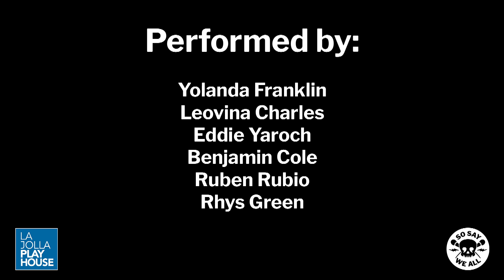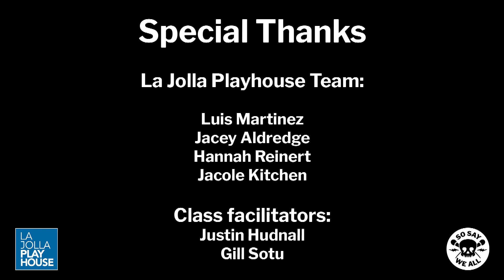Veteran Playwrights Workshop | Live Readings | Fall 2021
The Playhouse’s Veterans Playwriting Workshop (VPW) is a 10-week writing program that gives veterans the opportunity to develop their playwriting skills. Led by such renowned playwrights/veterans as Maurice Decaul and Justin Hudnall, the workshop explores various genres and methods of playwriting and storytelling techniques. VPW is open to veterans, those on active duty, military spouses and national interpreters.

PROGRAM OF READINGS:
"Don’t That Beat All?" by Alyce Smith Cooper
"Three Monologues" by John Antonov
"Thai Restaurant"  by Maideline Sanchez
"The Dispensary" by Daryl “Scooter” Davis
"Salsa Night" by Francisco Martinezcuello
"The Eulogy" by Brett Morris
"Coffee, Tea, or COVID" by Stephanie Burnham

For more info on Playhouse shows, programs and events, go to: lajollaplayhouse.org

Check out our podcast LA JOLLA PLAYHOUSE PRESENTS on Spotify, Apple Music or wherever you listen.